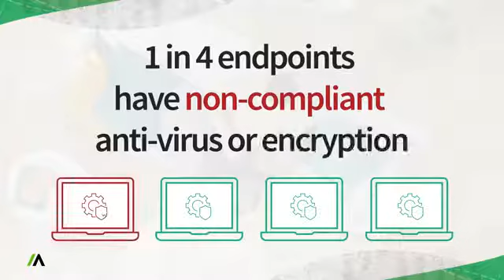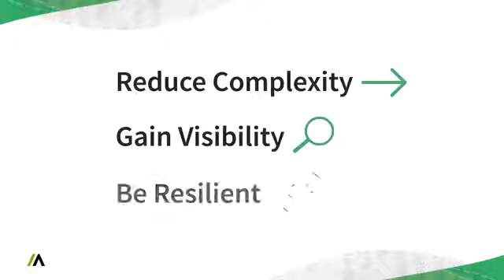2020 The State of Endpoint Resilience Report